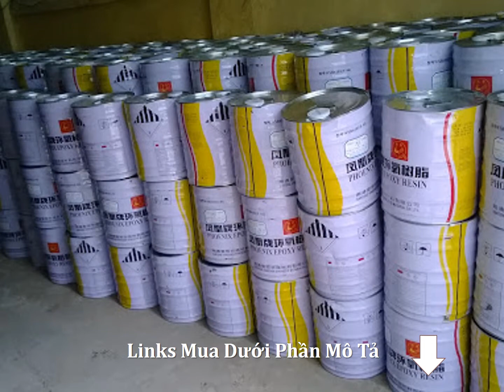Mua Nhựa Epoxy Resin Giá Rẻ Tại Sông Cầu